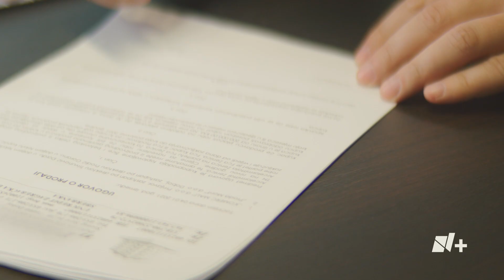¿Cómo tramitar el pasaporte de emergencia? - N+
En México existe una forma de tramitar un pasaporte de forma rápida y expedita. Pero, solo se expide en casos de urgencia comprobada en las que no sea posible esperar las 4 a 8 semanas que normalmente se requieren para tramitar un pasaporte tipo G. La idea detrás de los pasaportes de emergencia es apoyar a aquellos mexicanos que, por una situación no prevista, requieren contar con un nuevo pasaporte para atender alguna situación de urgencia. Aquí te contamos cómo tramitarlo.